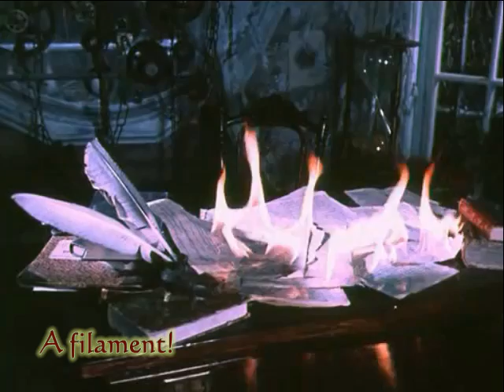Yuli Kim, Incantation / Юлий Ким, Песня волшебника (subs by V. Chetin)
Moronic, ludicrous, imprudent, insane.
Otherworldly!
For naught, of no use, out of tune, out of place,
absolutely.

The day is come, the hour is come,
A moment, and the time is up:
The tie breaks up;
And granite boils, and ice inflames,
And you're knocked down by lightest flakes:
What a mishap!

And a dryopteris burgeons out,
And nightingales hoot like an owl,
And even a mighty damask blade
Can't cut asunder a finest strand,
A filament!
A filament!

Otherworldly!
absolutely.

The time is come, and thereafter
Are chill and fear and secret ardor,
Delight and might!
Both pain and pleasure, shade and light,
Down to one flame, down to wild fire!
No sense, no tie!

Out of thin air, out of a dream,
Out of my fortuitous will,
A face appears, and, all a sudden,
Assumes live hue, assumes live sound,
And flesh and drive!

Otherworldly!
absolutely.